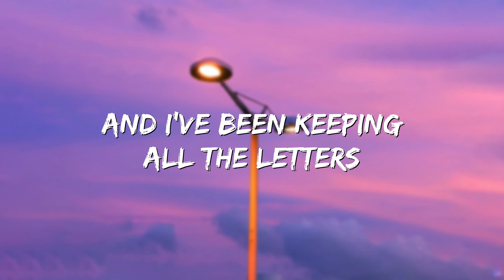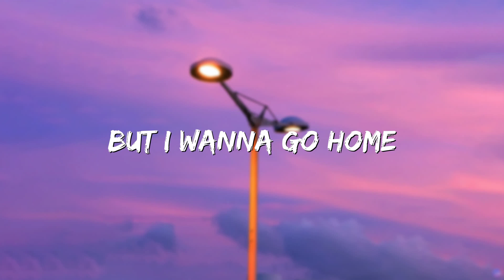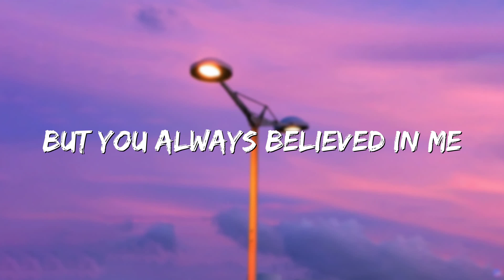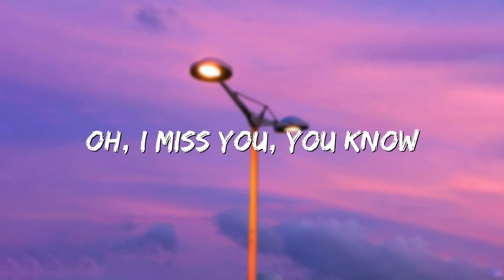Home - Michael Bublé (Lyrics)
🎤 Lyrics: Home - Michael Bublé

But I wanna go home, mmm
Maybe surrounded by
And I've been keeping all the letters
That I wrote to you
Well I would send them but I know
That it's just not enough
Another aeroplane
Mmm, I got to go home
Let me go home
I'm just too far
And I feel just like:
I'm living someone else's life
That this was not your dream
But you always believed in me
Another winter day
Has come and gone away
In even Paris and Rome
And I'm surrounded by
A million people, I
I still feel alone
Oh, let me go home